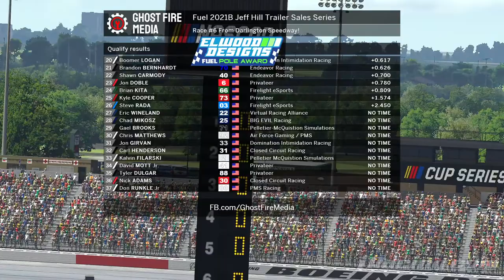Fuel 2021B Jeff Hill Trailer Sales Series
Race #6 From Darlington Speedway!